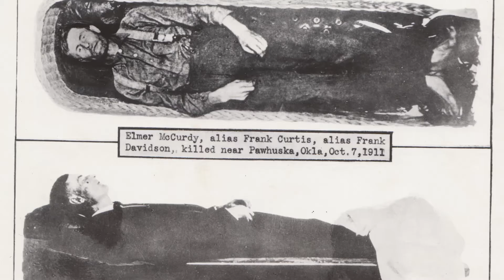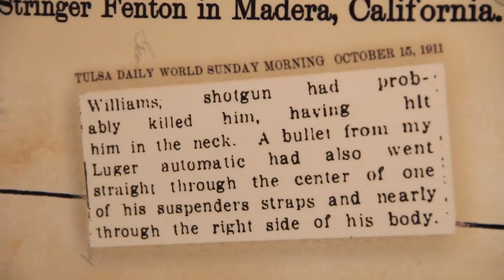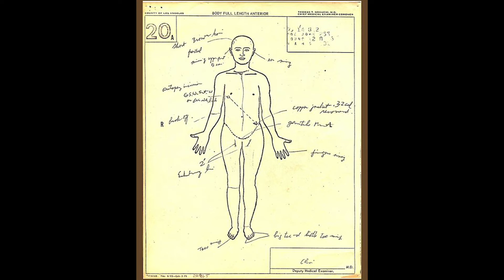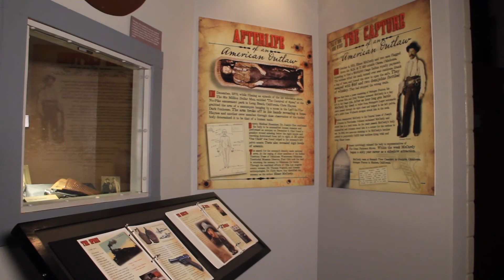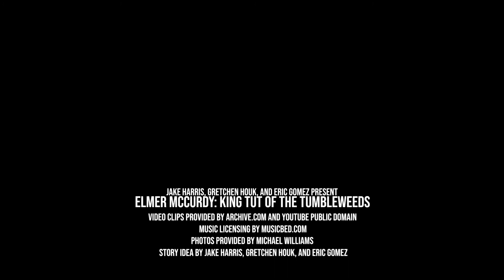Elmer McCurdy Documentary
This is the story of Elmer McCurdy. Oklahoma outlaw and museum mummy.
This was a documentary project done for a class.

Produced by:
Jake Harris
Gretchen Houk
Eric Gomez